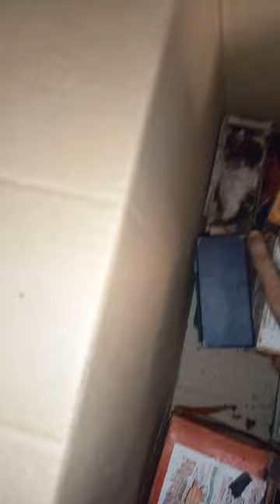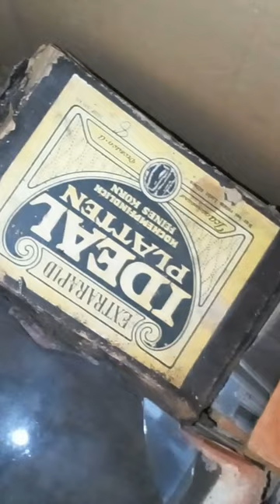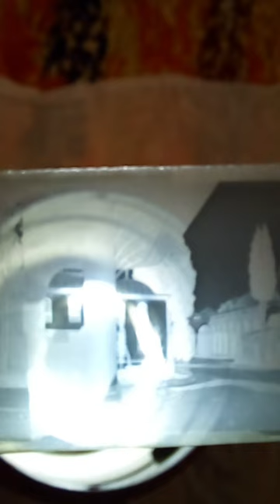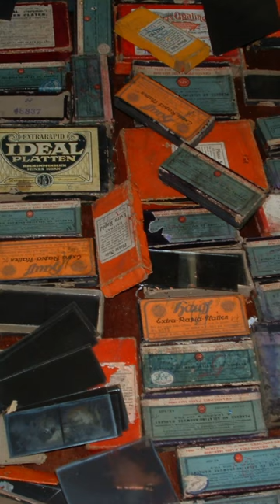Vintage Glass Negative Plate / Antique Photographs Türkiye 1900.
Vintage Glass Negative Plate / Antique Photographs.. Set of 7 photos in 10cm X 15cm and 9cm X 12cm and 10.5 cm X 5.5 cm . see picture for image. if interested i have many other Glass negative plates listed. all different images. to view these IN